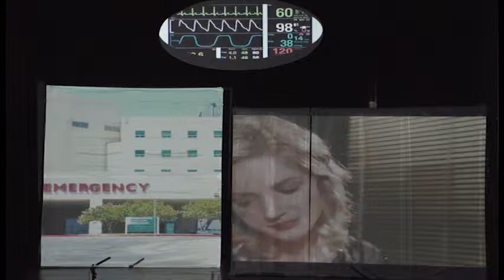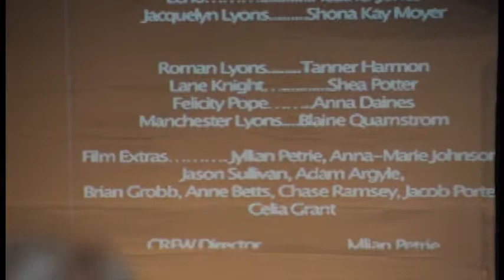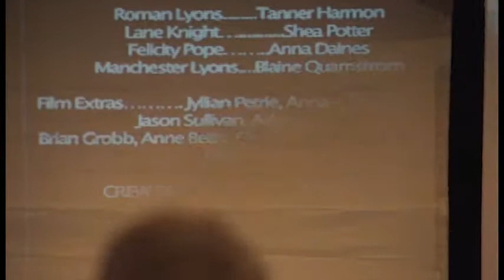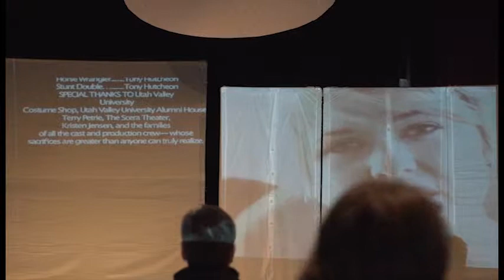Rings of the Tree, Part Three (Multimedia Version)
Rings of the Tree is the story of Diana Applesong, a Victorian who, in consequence of a tragic life, has shut out the world. Protecting herself in the folds of her mansion while keeping only the company of her servants and a couple of other necessary associates, she has lived the life of a hermit. Yet when a group of young explorers enter into her life, she embarks on a journey of self discovery and revelation that rocks the protective layers of her life. Directed by Jyllian Petrie Unice. Multimedia Direction by Danor Gerald. Cinematography by Charles Unice. Starring Jaclyn Hales, Danor Gerald, Lawrence Fernandez, Heather Jones, Shona Kay, Tanner Harmon, Anna Daines Rennaker, Shea Potter, and Blaine Quarnstrom. Produced by Zion Theatre Company and Imminent Catharsis Media. Costumes by Anna-Marie Johnson McDaniel.